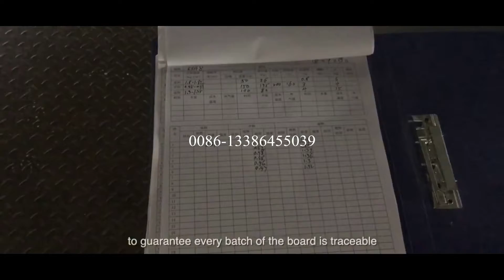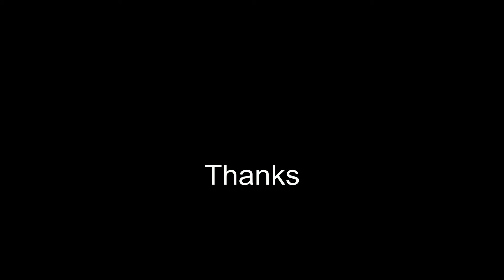High Density Bending Strength MGO Floor Board Production Line/Sulfate MGO Board Production Line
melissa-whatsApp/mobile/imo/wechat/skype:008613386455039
mgo board making machine/mgo board machine/mgo panel machine/magnesium oxide board production line
premium configuration Fireproof MGO board  making machine,magnesium oxide wall board equipment
fiberglass cement board MGO board making machine,magnesium oxide wall board equipment